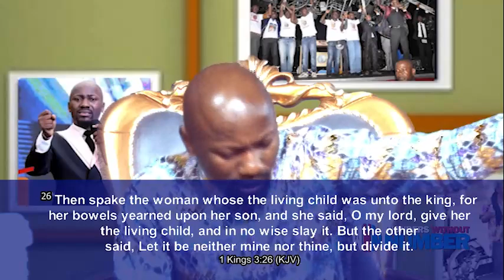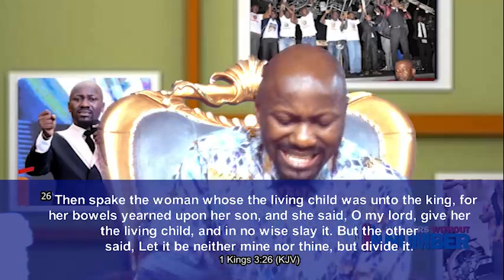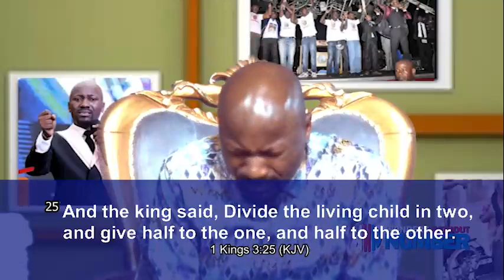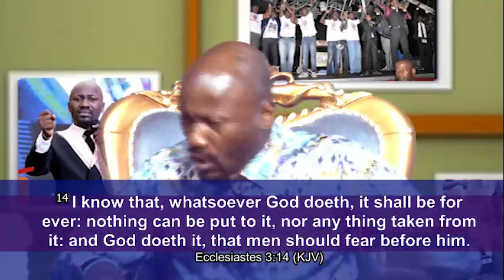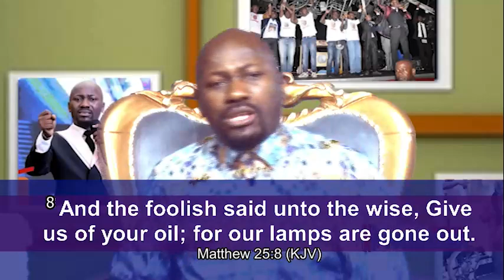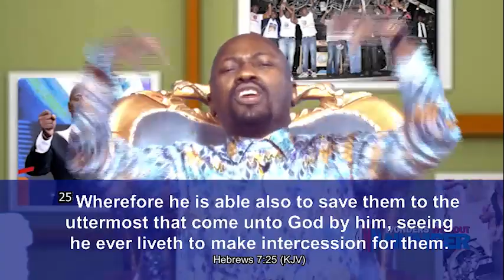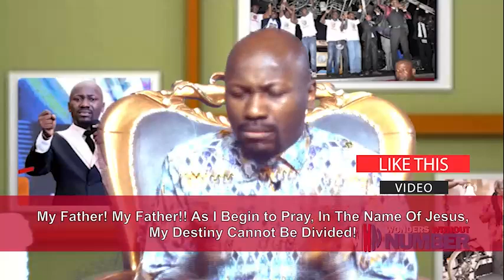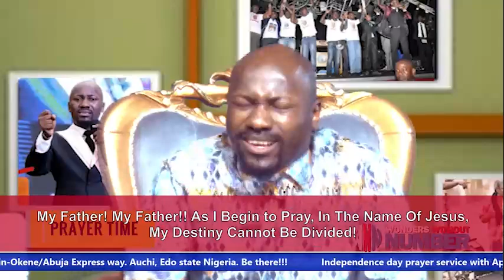October First Edition Day1 - Prayer 1